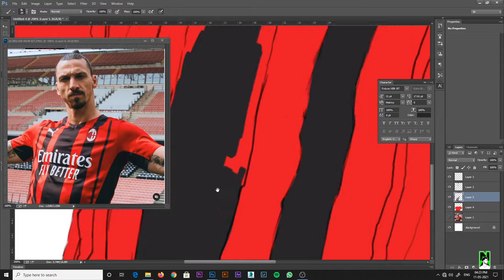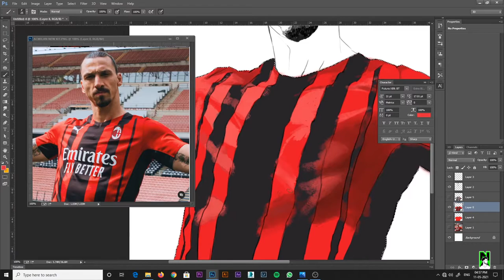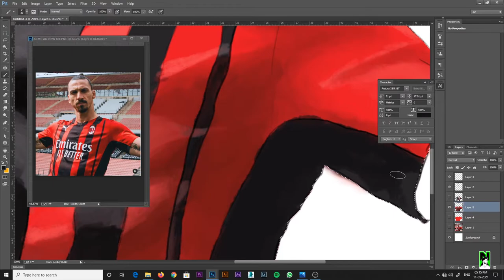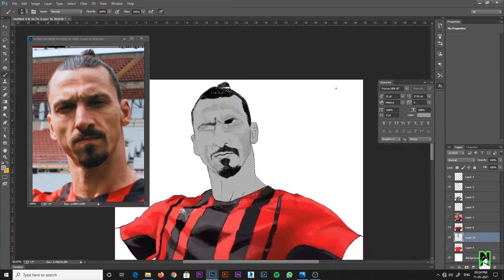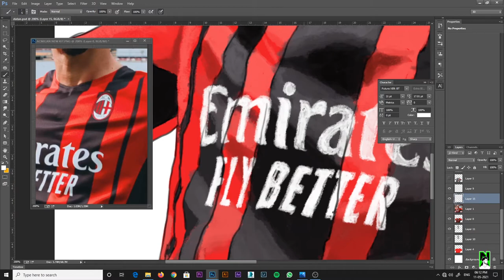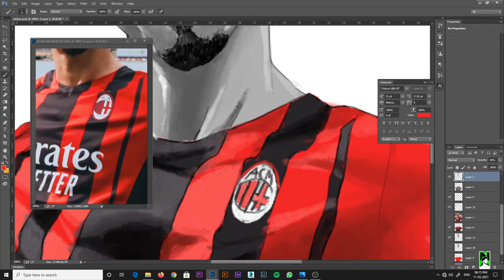ZLATAN IBRAHIMOVIC - Digital Painting Timelapse | AC MILAN | PHOTOSHOP PAINTING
Digital Painting Timelapse video of Zlatan Ibrahimvic In AC Milan new kit
Hope you Guys Enjoyed !! some love ❤️ . See you all soon with something.